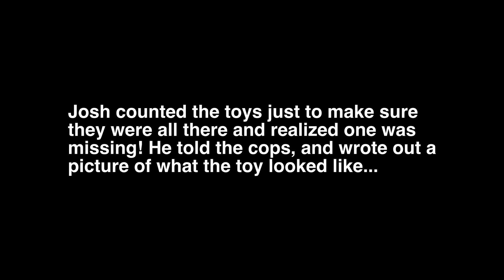If Toys Could Come Alive (Part 2)